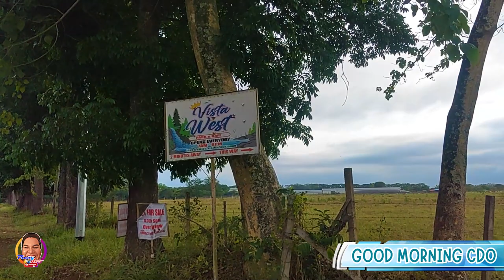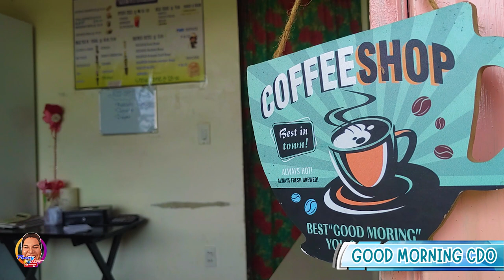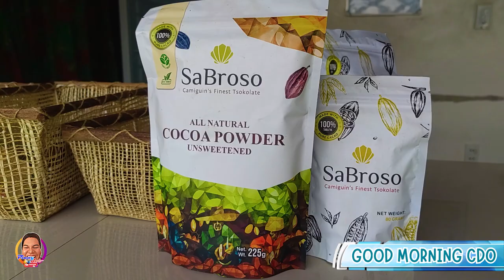PINOY ROB | GOOD MORNING CDO | VISTA WEST